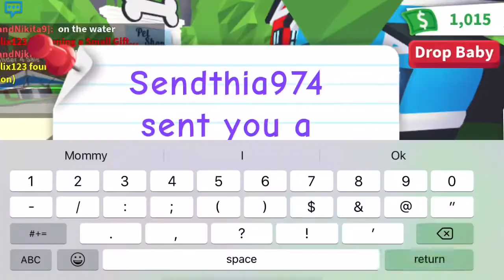Seeing what people would offer for a ride kitsune! *adopt me roblox*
Lolz love y’all!!